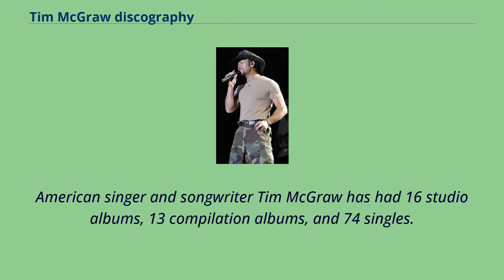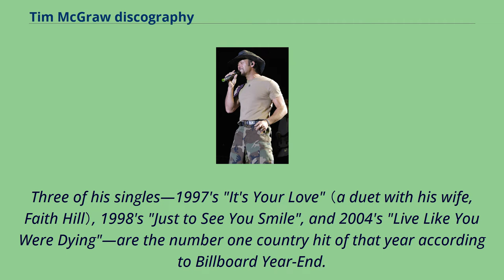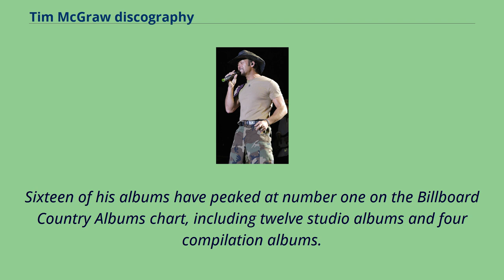Tim McGraw discography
American singer and songwriter Tim McGraw has had 16 studio albums, 13 compilation albums, and 74 singles.
His highest-certified albums are 1994's Not a Moment Too Soon and 2000's Greatest Hits, at 6× Platinum certification each.
Twelve of his fifteen studio albums have also reached number one on the Billboard Top Country Albums chart.
Although McGraw's first three chart singles all missed top 40 on Billboard Hot Country Songs, he broke through in 1994 with "Indian Outlaw", a number 8 country hit, which also reached number 15 on the Billboard Hot 100.
Since then, all of his singles have reached top 40 on the country chart, with only nine missing top 10.
Thirty gone to number one on the US country chart, starting with 1994's "Don't Take the Girl".
Three of his singles—1997's "It's Your Love" （a duet with his wife, Faith Hill）, 1998's "Just to See You Smile", and 2004's "Live Like You Were Dying"—are the number one country hit of that year according to Billboard Year-End.
"Live Like You Were Dying" is also his longest-lasting number one, at seven non-consecutive weeks.
Thirty-eight have also reached the Top 40 on the US Billboard Hot 100.
Since 1998's "One of These Days", all of McGraw's country radio releases except for 2008's "Kristofferson" have also entered the Billboard Hot 100, as did "Indian Outlaw", "Don't Take the Girl", 1995's "I Like It, I Love It", and "It's Your Love".
His highest solo peak on Hot 100 is 1999's "Please Remember Me" at number 10, although "It's Your Love" hit number 7 on that chart.
Four of his singles have also entered the Hot Adult Contemporary Tracks chart, including a cover of Elton John's "Tiny Dancer".
McGraw's version, released solely to that format, was a number 13 hit.
"Live Like You Were Dying", "When the Stars Go Blue", and "My Little Girl", the latter two both having b...